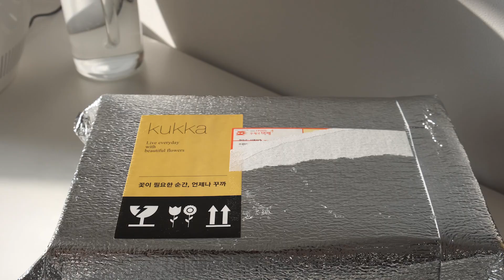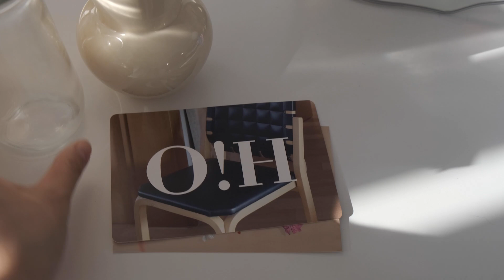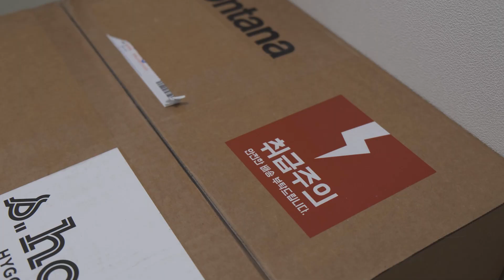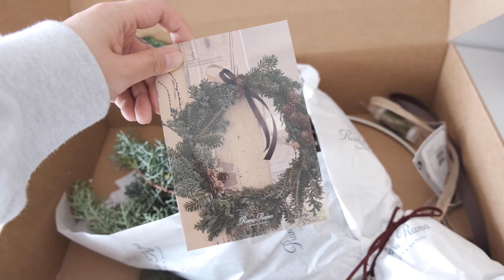vlog | 잊을만하면 도착하는 USM. 침실 꾸미기.벌써부터 준비하는 크리스마스. 리스 만들기🎄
아니...벌써 12월이라구요?
시간이 어떻게 가는 거죠?🤮
벌써 연말이라니...2021년이 이렇게 갔다니.
당황스러울 정도😨
모두들 건강 잘 챙기시고 마지막 한 달도 알차게 보내소서!